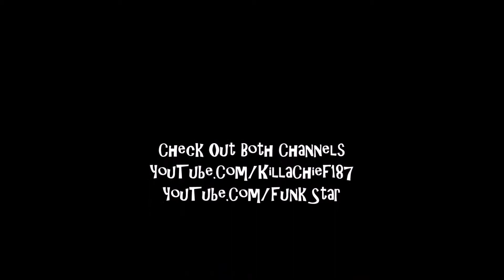Awesome Golf (Lynx)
187 Productions Presents: Awesome Golf on the Atari Lynx.
Funk Star
killachief187